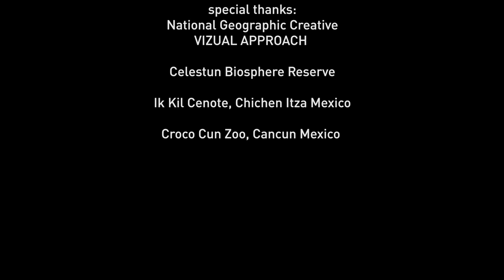"Soul of Mexico" LUMIX GH4 video in 4K resolution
This video was shot with Lumix GH4 at 4K resolution.